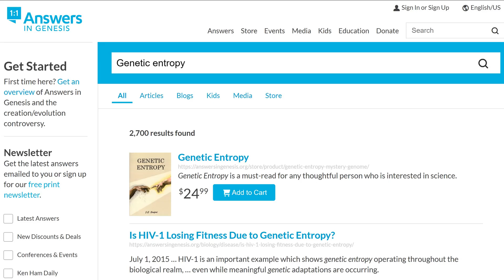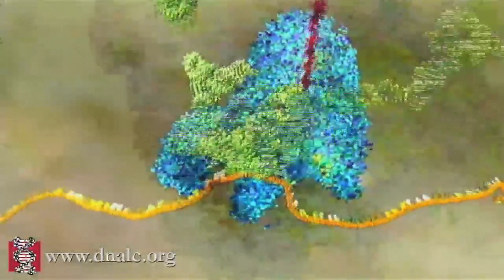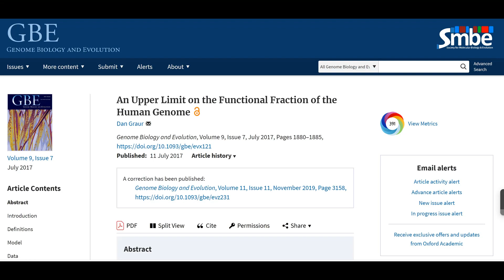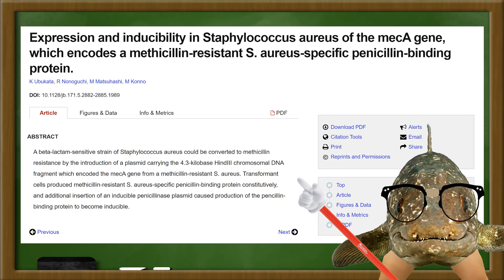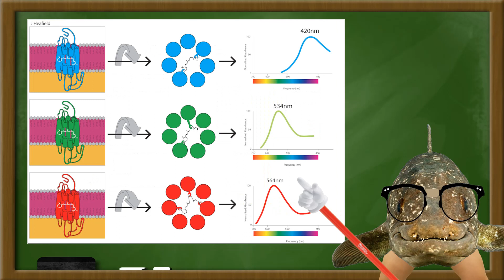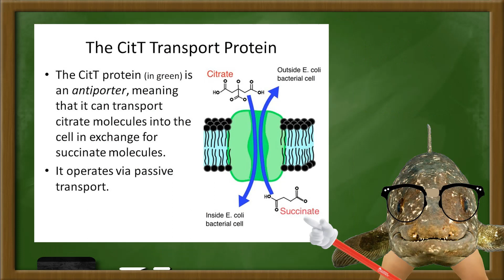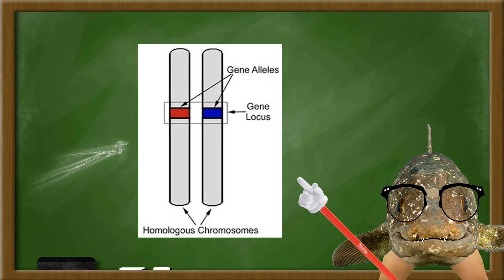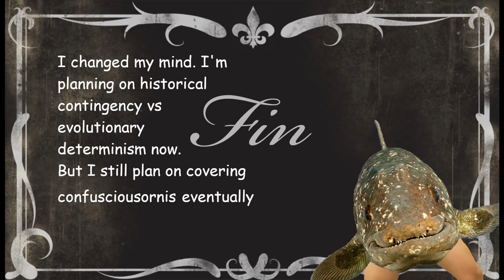Genetic Entropy (and why it doesn't work)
Hi! I didn't really introduce myself in the video, so here's a little more about me. I'm just a college student who really likes biology and suddenly found himself with way more free time than he anticipated for this summer. I decided to go by the name "Walker" because I am, after all, just a walking sarcopterygian fish. I hope to be posting a fair few videos this summer. I'm very new to video making and editing. Hope you enjoyed!

Sources-
Nearly Neutral Theory:

Unfortunately, I don't think all of these are publicly available, but I was able to access them through my university. If you can read them, they're pretty interesting. My favorite was the one labeled "Evolution of Trichromatism" which luckily is public.

Edit: James Downard brought to my attention that I left out this source